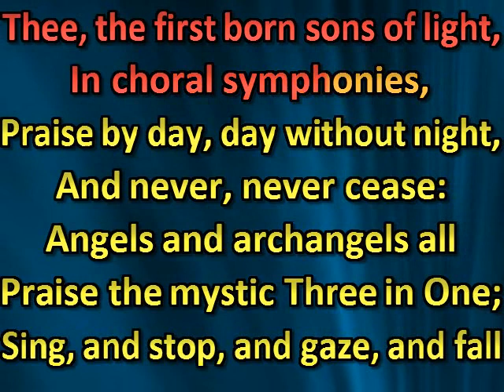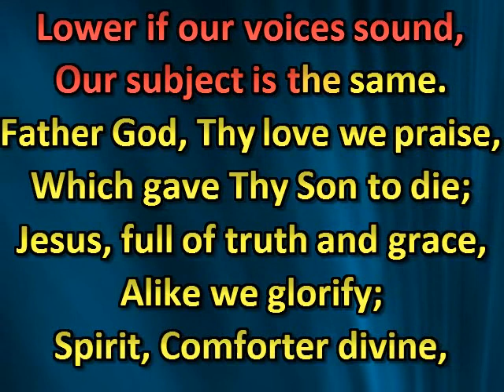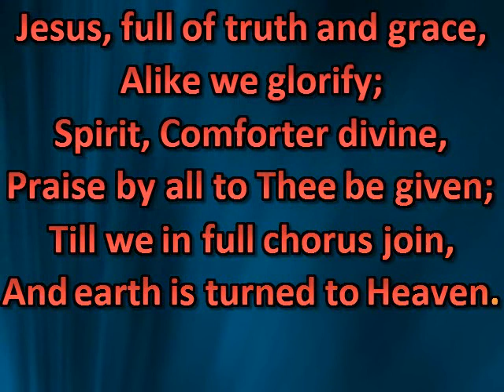Meet and right it is to sing